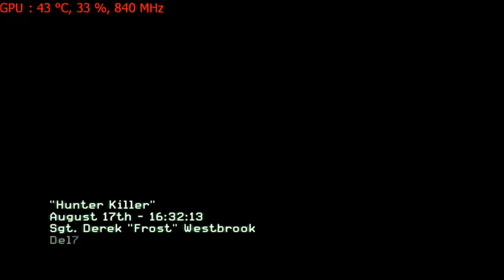AMD 『A10 6790K』 Capture Test (Radeon HD6790 Single VGA)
CPU 『A10 6790K Black Edition』
GPU 『Radeon HD6790』
任務完了後の離脱シーンはこちら→5:10